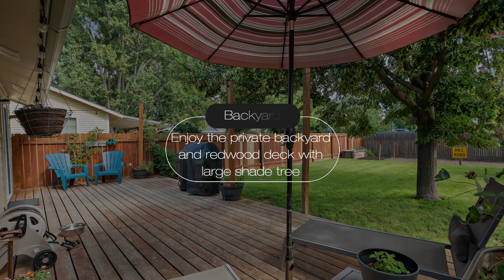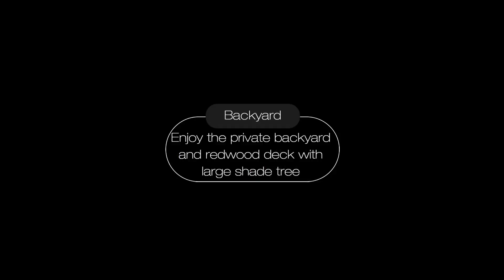7935 W Pomona St Boise, ID 83704 | FOR SALE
7935 W Pomona St
Boise, ID 83704

Experience the good life in this beautifully maintained single-level home in West Boise. The interior includes an intimate living room with a vaulted ceiling, bay window, and laminate flooring. The open kitchen and dining area extend to a spacious 350 sqft redwood deck. The backyard offers a shade tree, garden space, shed, and privacy with no direct house behind. Recent updates include brand new exterior paint, and modern fixtures, doors, and designer touches over the last few years. The roof, vinyl windows, and HVAC are less than 10 years old, and the water heater was replaced last year. Flat rate Capitol water ensures extremely low water bills. This home offers a perfect blend of charm and modern updates in an unbeatable location. Situated just minutes from shopping, dining, and entertainment, and within walking distance of Fairmont Park and Delsas Ice Cream, it is also less than 8 minutes from the Boise River Greenbelt and the Boise Hawks Stadium, and just 12 minutes from downtown Boise. No HOA! RV parking.

Tyler Johnson | Live Idaho Realty
Silvercreek Realty Group